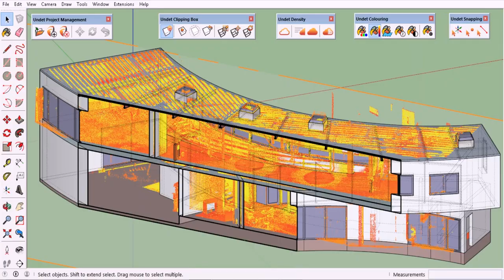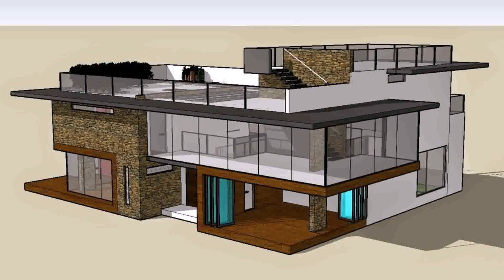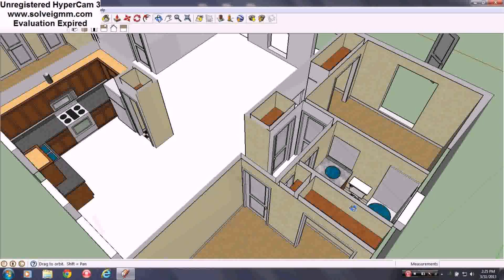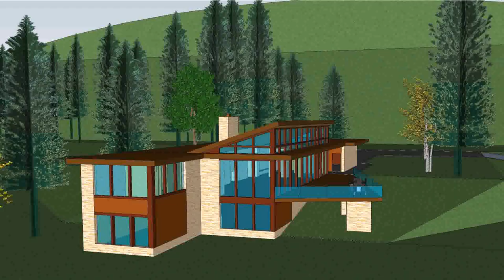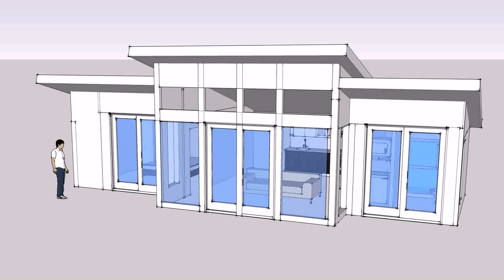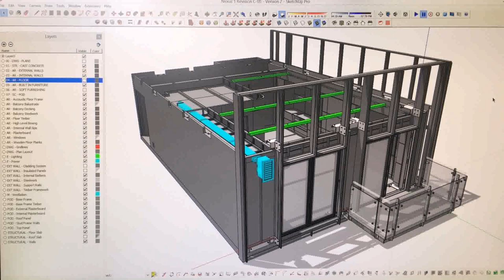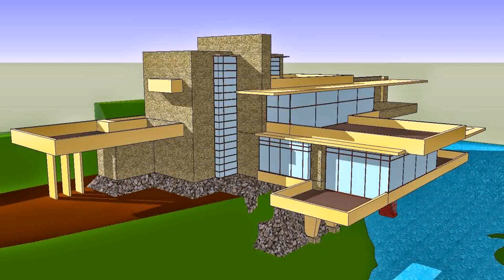Home Design Google Sketchup - Gif Maker DaddyGif.com (see description)